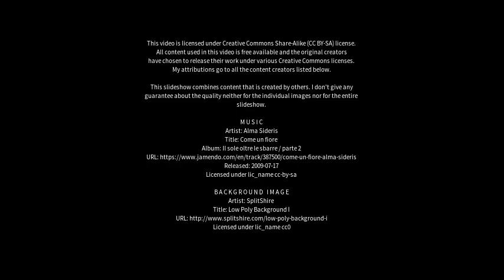Best places to visit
Best places to visit - Gola Bāzār (India) Best places to visit - Slideshows from all over the world - City trips, nature pictures, etc.